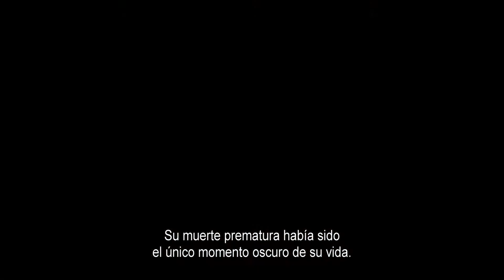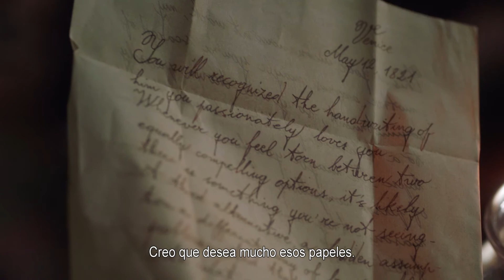Los papeles de Aspern | Tráiler subtitulado | StyleFeelFree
Tráiler de la película 'Los papeles de Aspern' ('The Aspern Papers') dirigida por Julien Landais.
Estreno en las salas de cine españolas el 27 de noviembre.